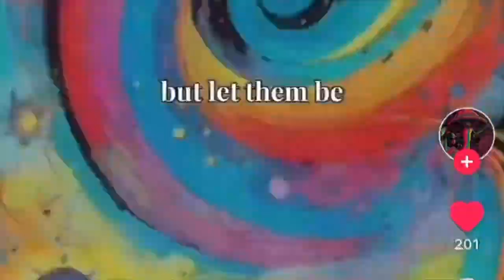Through the pain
In a world that often feels scripted, where the lines between reality and performance blur, my song "Through the Pain" emerges as a cathartic anthem of resilience, reflection, and the authentic struggle faced by those navigating the chaotic landscape of life. Drawing inspiration from the allegorical confines of "The Truman Show," the song encapsulates the experience of being thrust into a world that seems predetermined, filled with struggles and unfair circumstances that can feel both overwhelming and isolating.

The concept of living in a Truman Show kind of life resonates deeply with those who feel as if they are trapped within a constructed narrative—observed yet untouched by the outside world. Each stanza of the song echoes the sentiment that every twist and turn in life is manipulated by unseen forces. We find ourselves navigating a reality that is scripted, complete with obstacles that test our mettle, decisions that appear coerced, and relationships tainted by the complexities of love, addiction, and societal expectations.

As the lyrics unfold, the narrative grapples with the notion of being a passive participant in a show that is not our own. It addresses the emotional turmoil of living under constant scrutiny while yearning for genuine connection and freedom. The metaphorical lens of the song allows listeners to explore their struggles within the confines of their own “set,” sparking a conversation about the authenticity of their experiences and the societal structures that shape them.

At the core of “Through the Pain” lies the exploration of unfairness—how life often seems to deal cruel hands. Whether it’s the heartache fueled by love magic that binds us to the wrong people or the shadowy grip of addiction that threatens to derail our dreams, the song paints a vivid picture of the battles we face. The verses delve into the rawness of emotional despair while equally celebrating the strength that emerges from grappling with these normative struggles.

The analogy of being ensnared in a web, woven by the hands of fate and circumstance—whether through drugs, crime, or government entrapment—underscores the feeling of being victimized by forces beyond our control. This cruel sensation of being a pawn in someone else's game is not just a personal experience but a collective narrative shared among many who find themselves questioning the fairness of their journeys.

In “Through the Pain,” the haunting allure of love magic speaks to the intoxicating yet perilous nature of romantic entanglements. It illustrates the struggle of being drawn to relationships that enchant but ultimately ensnare, leaving us grappling with feelings of betrayal and heartbreak. The song captures the desperation to break free from such cyclical patterns, yearning for a love that uplifts rather than entrapping.

Additionally, the thematic exploration of drugs and the criminal justice system highlights societal disparities faced by individuals caught up in systemic traps. The lyrics reflect the frustration and hopelessness that arise from feeling besieged by corruptive influences that feel both intimate and institutional. These powerful imagery and emotional depth invite listeners to empathize with the plight of individuals striving for a life filled with meaning and freedom.

Ultimately, “Through the Pain” is not just a lamentation of struggles but a battle cry for resilience. It calls out to those who feel ensnared in their narrative—reminding them that their experiences, no matter how painful, shape their paths toward authenticity and strength. The chorus resonates with an empowering message: through the pain, we can reclaim our stories, rise above our circumstances, and carve our destinies.

As the song unfolds, it weaves a tapestry of hope amidst despair, urging listeners to dance through the chaos, embrace their realities, and rise above the societal constructs that seek to confine them. Music has an incredible power to connect, heal, and inspire, and “Through the Pain” serves as a beacon for all those fighting against the tide of their own Truman Show narratives.

In the end, may we all find the strength to break free and live our truths, transforming our pain into art, our struggles into stories, and our lives into something extraordinary.